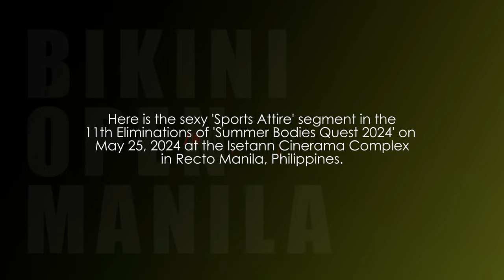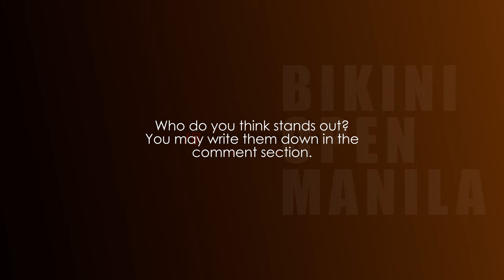Summer Bodies Quest 2024, 11th Elimination - Sports Wear Segment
The hunks and babes in the 11th elimination of 'Summer Bodies Quest 2024' in their sexy sportswear.